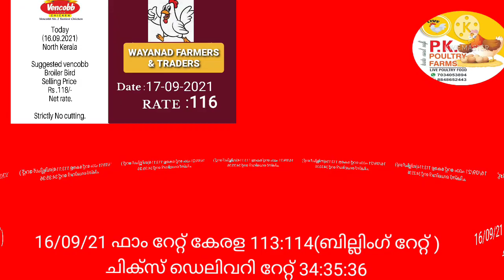Broilerfarmrate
ഇന്നത്തെബ്രോയ്ലർഫാംറേറ്റുംകോഴികുഞ്ഞ്റേറ്റും പിന്നെ കോഴിപെട്ടെന്ന്‌വളരാനുള്ളഒരു ടിപ്സും